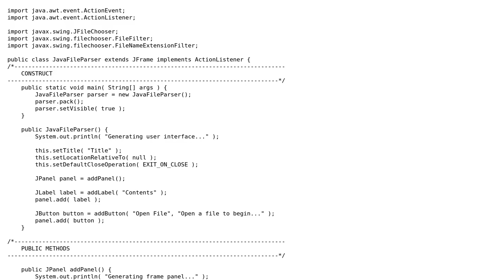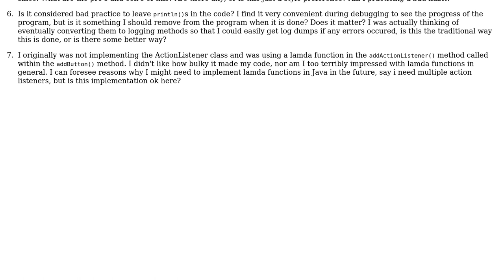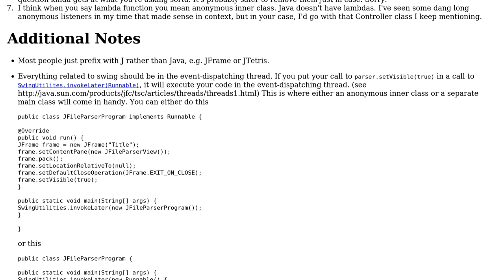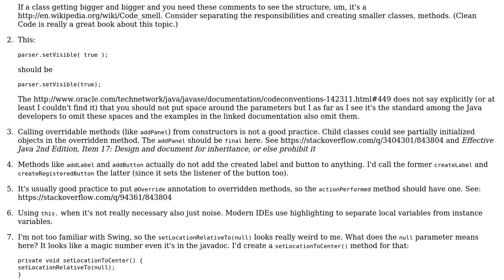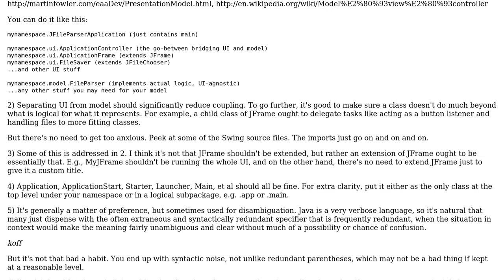First Project: JFrame Class (3 Solutions!!)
First Project: JFrame Class

With thanks & praise to God, and with thanks to the many people who have made this project possible! | Content (except music & images) licensed under CC BY-SA | Music | Images & others | With thanks to user ROBOKiTTY user palacsint user mseancole user Eva and the Stack Exchange Network Trademarks are property of their respective owners. You are responsible for your own actions.